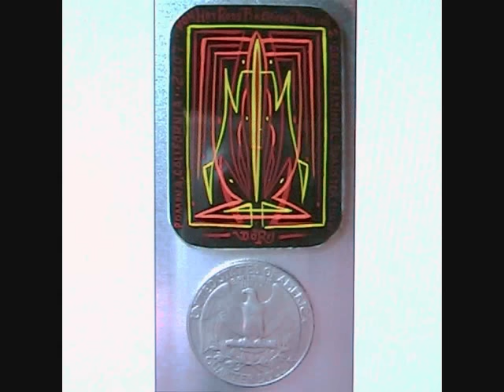Pinstriping Master "DoRr"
A SLIDE SHOW WITH LOTS OF REALLY KOOL DESIGNS. "THEY DON'T TEACH YA THIS IN SCHOOL...YOU GOTTA EARN IT"